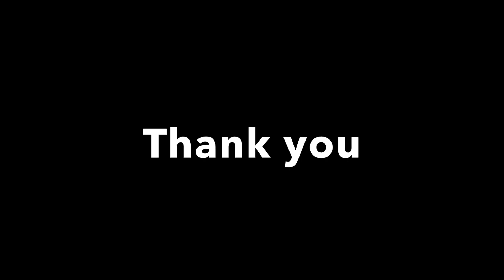Raag Jog || Prof Narayan A Herikolchi || AIR Dharwad